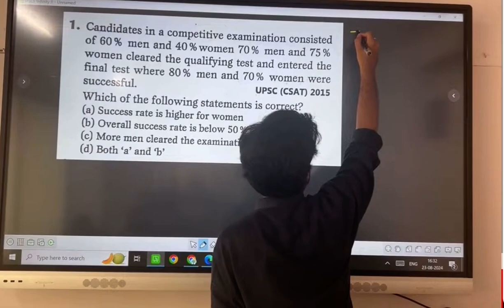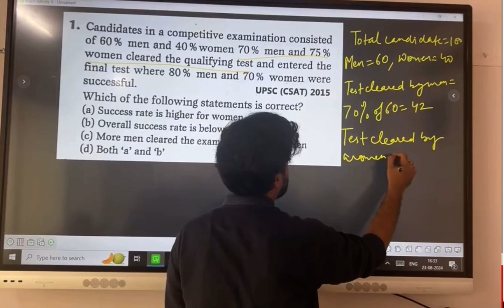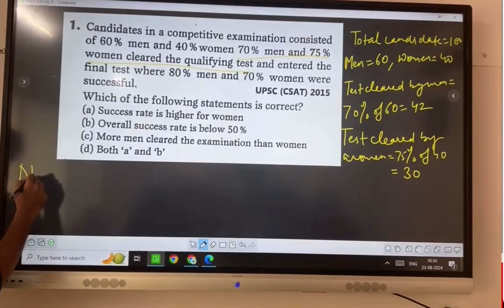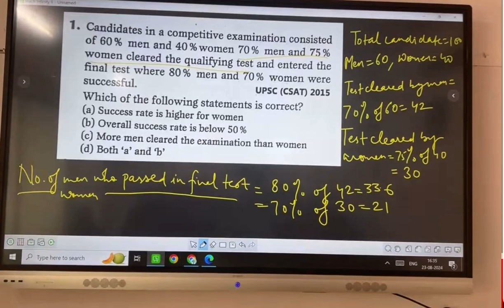UPSC CSAT PYQ BY KAVEESH SIR